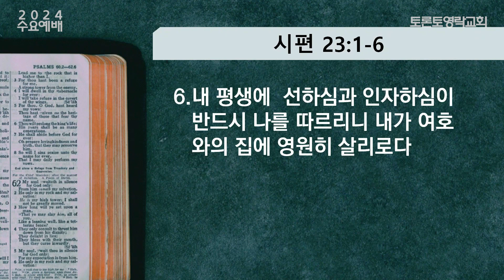[2024.1.24] 음침한 골짜기를 지나 푸른 풀밭과 쉴만한 물가로 (시 23:1-6) - 토론토영락교회 박미라 목사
2024년 1월 24일 수요찬양예배 설교말씀입니다.

(성경본문: 시편 23:1-6)
1.여호와는 나의 목자시니 내게 부족함이 없으리로다
2.그가 나를 푸른 풀밭에 누이시며 쉴 만한 물 가로 인도하시는도다
3.내 영혼을 소생시키시고 자기 이름을 위하여 의의 길로 인도하시는도다
4.내가 사망의 음침한 골짜기로 다닐지라도 해를 두려워하지 않을 것은 주께서 나와 함께 하심이라 주의 지팡이와 막대기가 나를 안위하시나이다
5.주께서 내 원수의 목전에서 내게 상을 차려 주시고 기름을 내 머리에 부으셨으니 내 잔이 넘치나이다
6.내 평생에 선하심과 인자하심이 반드시 나를 따르리니 내가 여호와의 집에 영원히 살리로다